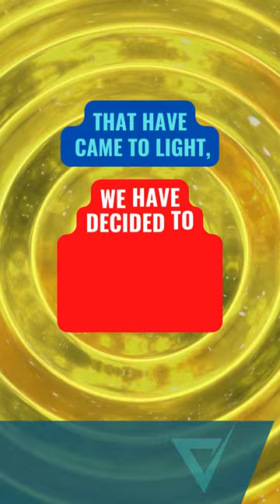Binance Moves to Liquidate Its Entire Position in FTX Tokens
CZ_Binance directing major concerns towards Sam Bankman-Fried practices.

Get the VIPeez treatment.
Discover what’s going on in the Crypto world with our content in less than 5 minutes every day!

Our videos will be based on news, market analysis, education, perspective, & opinion. We cover Bitcoin, Ethereum, Cardano, Solana, NFTs, altcoins, metaverse, mining, trading, investing, technology, & everything crypto-related.

Our goal is to give REAL news and info that isn’t corrupted by personal gains. For the community by the community is our motto.

Warning: Our videos are opinions based on research our team has done. We do NOT buy or sell securities. Our videos are not 'buy' or 'sell' signals. ALL videos are for informational and entertainment purposes only. Investing and trading in cryptocurrencies is VERY RISKY. We are NOT financial advisors and strictly operate off of publicly available opinions and information.

We do NOT solicit! Beware of scammers!